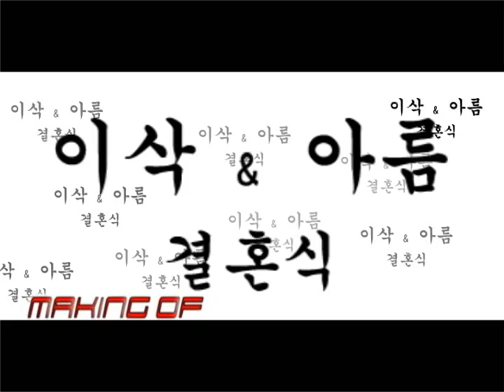MÍDIA Z PRODUÇÕES APRESENTA: MAKING OFF CASAMENTO COREANO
MÍDIA Z PRODUÇÕES APRESENTA: MAKING OFF CASAMENTO.
VÍDEO PRODUZIDO PELA PRODUTORA MÍDIA Z PRODUÇÕES.